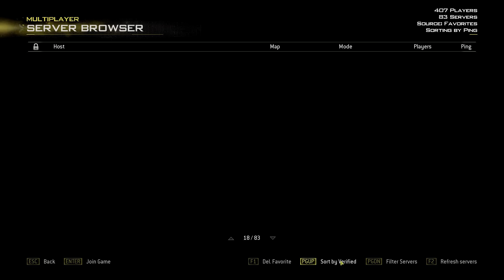MW2 Remastered Kicked For Privileged User..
I hope you all enjoy this Call of Duty Modern Warfare 2 Remastered/OG MW2 video!

My Name is Metatrix and I Upload Everything Call of Duty Related.
FOLLOW ALL OF THESE OR ELSE

Call of Duty: Modern Warfare 2 Remastered is a 2024 first-person shooter game developed by Modders and got a cease and desist by Activision. It is a remastered version of the 2009 game Call of Duty: Modern Warfare 2, developed by Infinity Ward and published by Activision. It is the sixth installment in the Call of Duty series and the direct sequel to Call of Duty 4: Modern Warfare. It was released worldwide on November 10, 2009, for Windows, PlayStation 3, and Xbox 360.